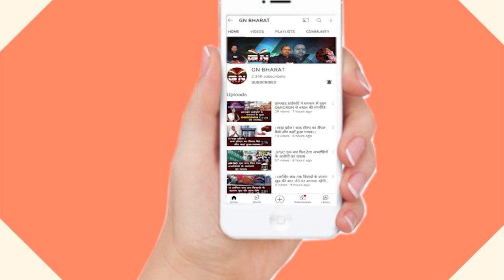संत मरिया महागिरजा घर पहुंचा कार्डिनल तेलेस्फोर पी टोप्पो का पार्थिव शरीर, सबकी भर आई आंखे